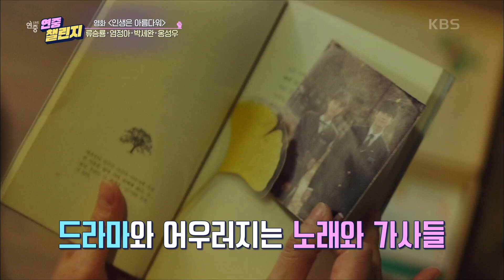[연중 챌린지] 뮤지컬 영화 ‹인생은 아름다워› 주인공들이 뽑는 명곡은? [연중 라이브] | KBS 201113 방송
[연중 챌린지] 뮤지컬 영화 ‹인생은 아름다워› 주인공들이 뽑는 명곡은?